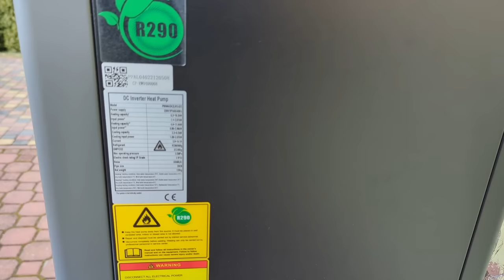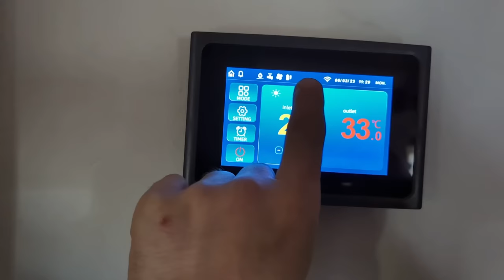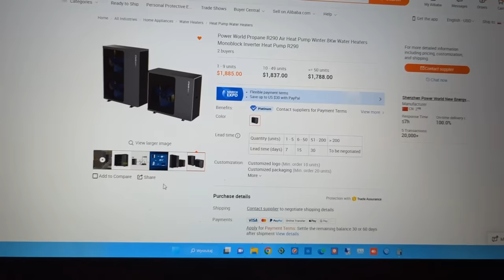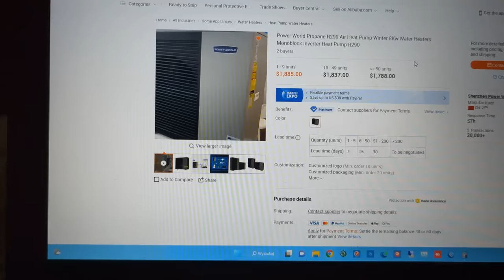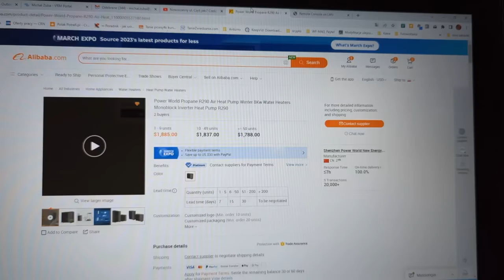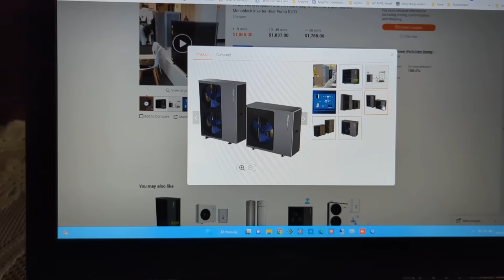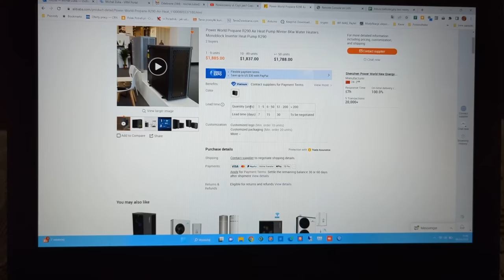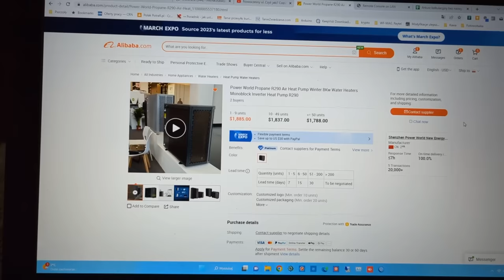Pompa ciepła R290 za 8500zł!!!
Pompa ciepła 11kW monoblok na czynnik R290 zakupiona w Chinach. Ogrzewanie domu około 220m2 same grzejniki. Nadwyżka z fotowoltaiki grzanie domu.